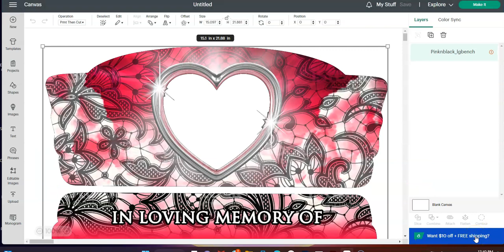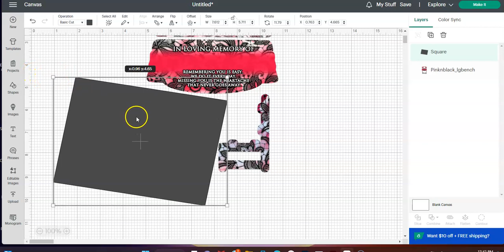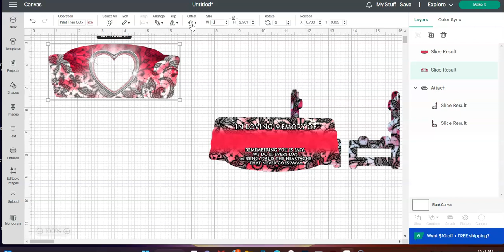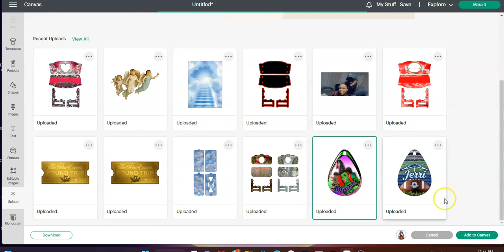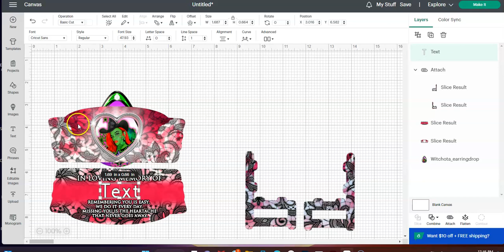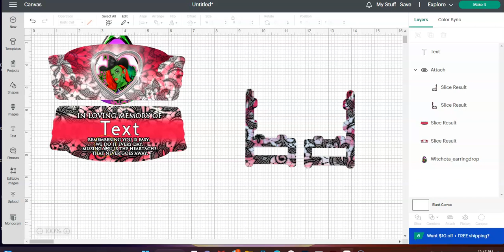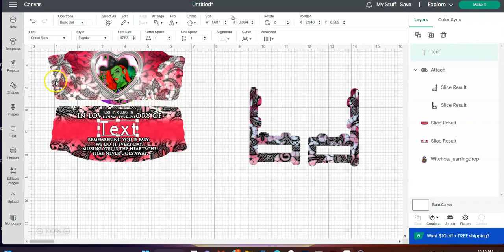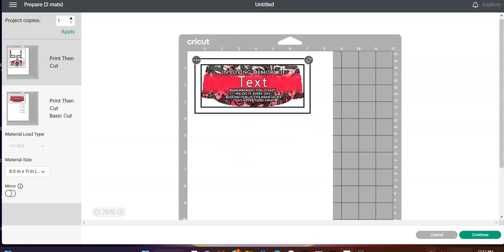Sublimation Bench DesignTemplate From Arkisha Graphics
Welcome if you have shopped IndnZoolu on Etsy or Arkisha Graphics Wix website for sublimation bench design templates this quick tutorial will show you how to use the design template in Cricut Design Space. If you use another program to design such as Photoshop or Canva Etc. that does not have a print limit then you can still follow then instructions on how to add the photo(s) and text as you will not need to slice the images apart in those programs to be able to print.